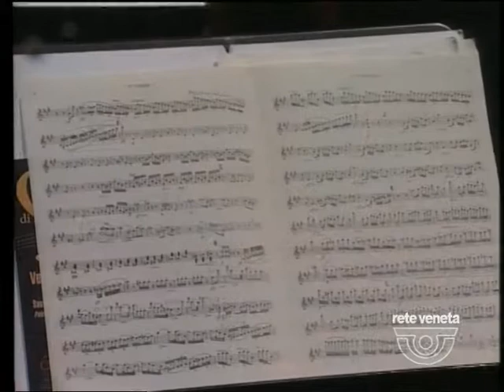[01] Concerto di Capodanno - C.l. Ambroise Thomas, Ouverture dall'opera "Mignon"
Gran Concerto di Capodanno 2013
dal Teatro "Mario Del Monaco" di Treviso
Orchestra Regionale Filarmonia Veneta - Direttore Stefano Romani

Trasmesso in diretta da Rete Veneta